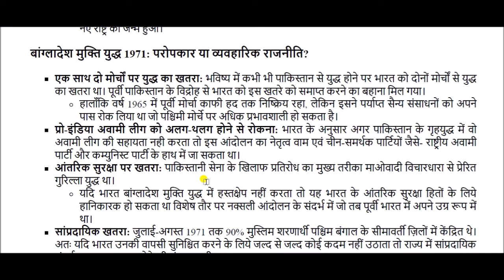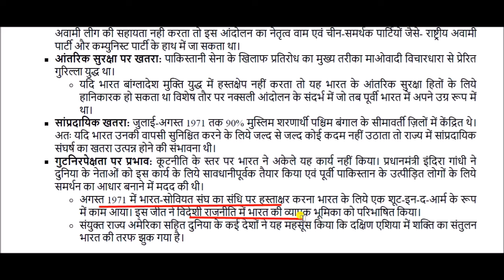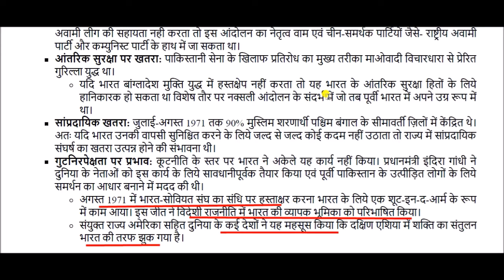Vijay Diwas 2021: 1971 का वो युद्ध, जब भारत ने कर दिए थे पाकिस्तान के दो टुकड़े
Vijay Diwas 2021: The 1971 war, when India had divided Pakistan into two pieces